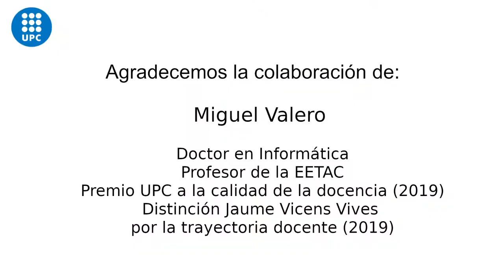Accés Obert: Visibilitat, fortuna i glòria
Vídeo divulgatiu de Miguel Valero sobre l'Open Access.
Miguel Valero és Doctor en informàtica i professor de l'Escola d'Enginyeria de Telecomunicació i Aeroespacial de Castelldefels (EETAC) de la Universitat Politècnica de Catalunya (UPC).
Vídeo enregistrat a la Biblioteca del Campus del Baix Llobregat dins de la XIII Setmana de l'Accés Obert ( 25-31 octubre 2021).